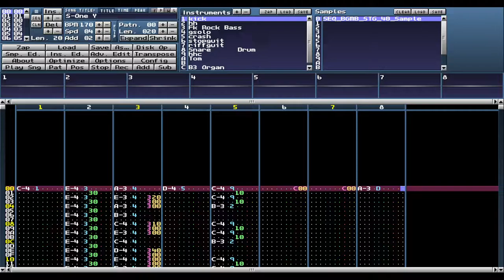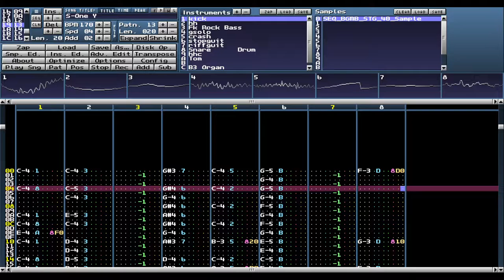S One Y (Original Milkytracker compo)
Original 8ch Milkytracker composition, imagining a futuristic racing game like F-Zero X.